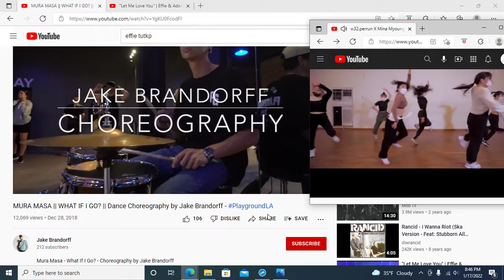w32.perrun X Mina Myoung X Jake Brandorff Dance Remix (Bitch Please II by Eminem and Various ***)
*** Dr. Dre,Snoop Dogg,Xzibit,Nate Dogg